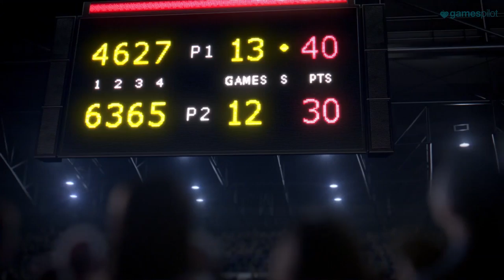Mario Tennis Aces Rafael Nadal Trailer (2018) Nintendo Switch Game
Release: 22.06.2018